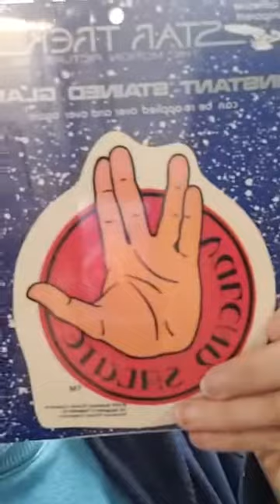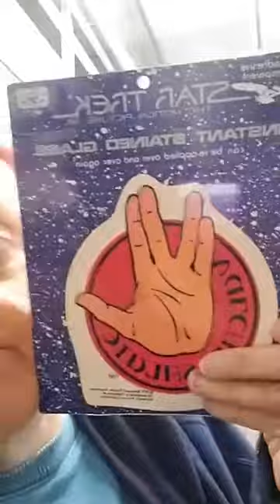April 3 2022 More from Storage Sunday PorchCon - Come join me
More PORCHCON the second part of the Sunday Storage video. Come join me!!!

Holzheimer's Distribution information:

We offer a large select of our product at our Amazon store. The URL is:

Holzheimer's Distribution© has offered rare collectibles since 1975. With most of its sales coming from conventions. We are pleased to offer some of our stock on line. With have a huge selection of photographs, autographs and other oddities.

Thanks for looking and watching.